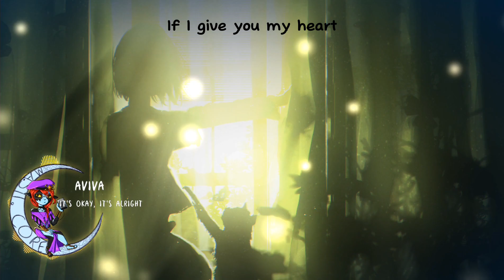Nightcore - It's Okay, It's Alright[AVIVA](lyrics)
It's been 5 years since I've made my channel, and I'm very grateful for your support since day one! I've been uploading to YouTube since I was 14 years old, the beginning of my high-school years. How time goes by...

Thank you for tuning in! I uplaod a mix of nightcore, daycore, or even originals. I'm sorry if I don't have a consistent upload schedule as I work full time. Thank you for your patience.
Song: It's Okay, It's Alright
Artist: AViVA

Image by:画师JW

Apparently, this image has likely been deleted by the artist, though I'm not sure. I do know it was this artist

(if any)
character:
series:

If you are the song artist or artist of the image used in this video and want it taken down, here is my e-mail;

(hashtags)

I use aveeplayer for the template and capcut for editing.